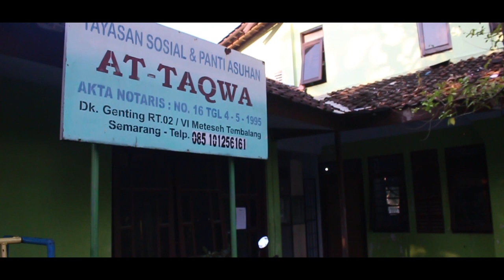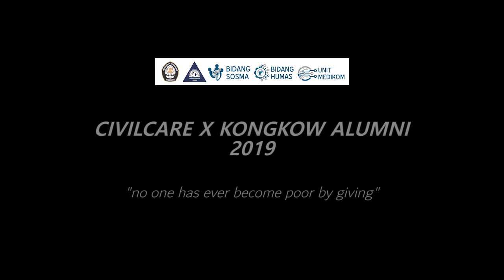CIVILCARE X KONGKOW ALUMNI 2019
[CIVIL CARE X KONGKOW ALUMNI 2019]

Telah berlangsung acara "Civil Care x Kongkow Alumni" di bulan suci Ramadhan 1440 H ini. Acara yang dilaksanakan antara lain adalah buka dan sahur bersama serta silaturahmi di Panti Asuhan At Taqwa, Meteseh Semarang.
🏠 Genting RT 02 RW 06 Kel. Meteseh, Kec. Tembalang, Kota Semarang 50271
⌚ Jum'at - Sabtu, 24 - 25 Mei 2019

Berbagi terhadap sesama adalah kebahagiaan sederhana yang dapat dilakukan. Terimakasih kepada berbagai pihak yang telah ikut serta berkontribusi dalam acara ini, sehingga acara ini dapat berjalan dengan lancar dan penuh kekhidmatan.

Bidang Sosial Masyarakat
Bidang Hubungan Masyarakat
-HMDS 2019-
"Bersatu karena Hati, Bekerja Penuh Dedikasi."